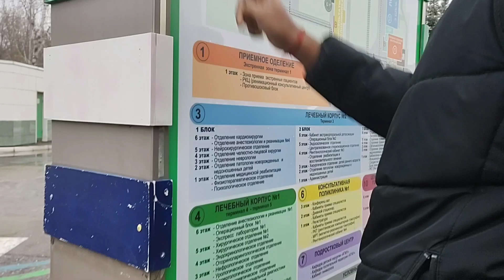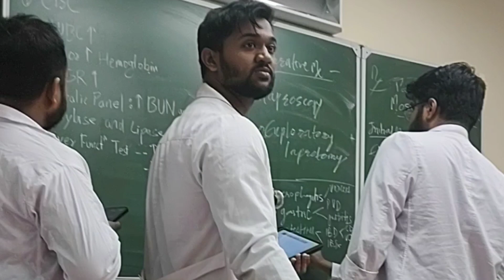Indian students lyf in russia#russia